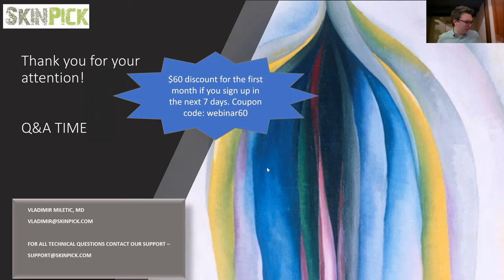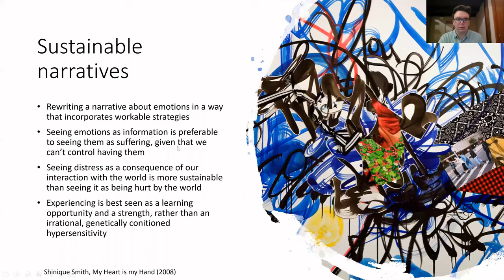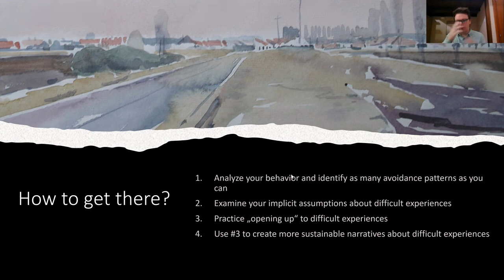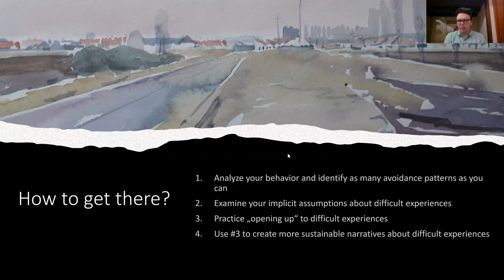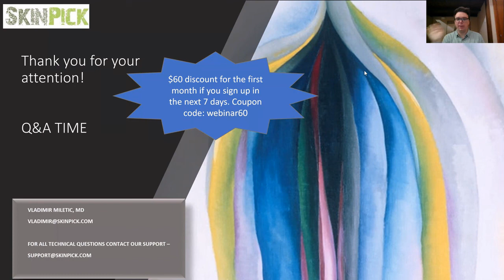December webinar pt. 2 - Q&A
The topic of our webinar in December was avoidance and skin picking. Dr. Vladimir Miletic talked about how avoiding emotions and difficult experiences leads to skin picking. This second part of the webinar contains the Q&A part.

If you're interested to learn more about SkinPick, check out our web site or email our support with any questions that you may have: